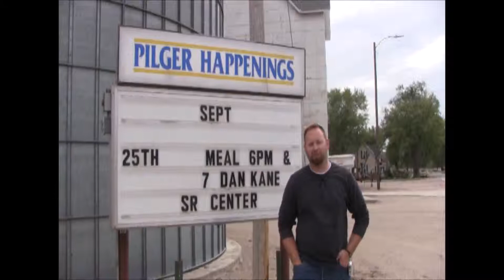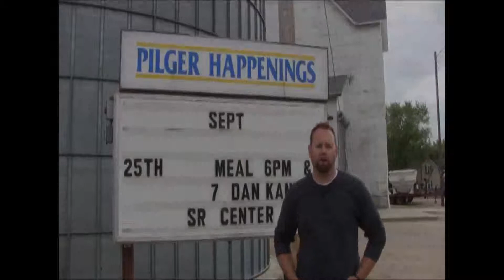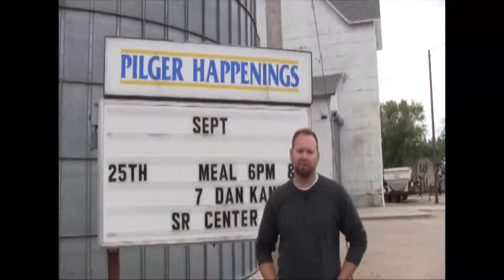Committed to Nebraska Beef: Alexander Cattle & Farms (17)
Josh Alexander talks about the Alexander Cattle & Farms involvement in
the community and the important role their small hometown plays in
their day to day activities.

Tune in to the Nebraska Cattlemen YouTube Channel every other Monday to see what Alexander Cattle and Farms is doing.